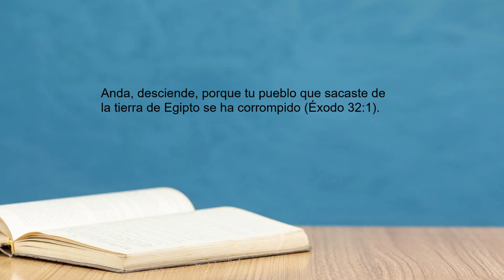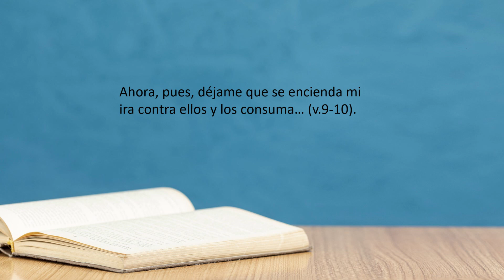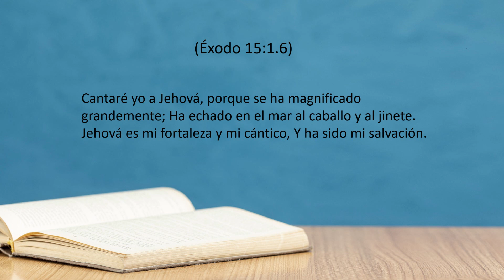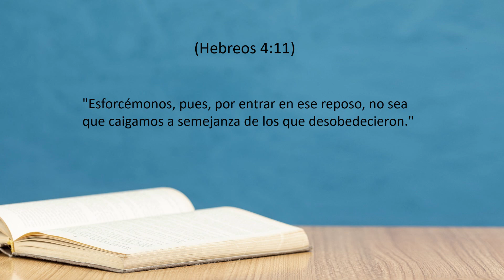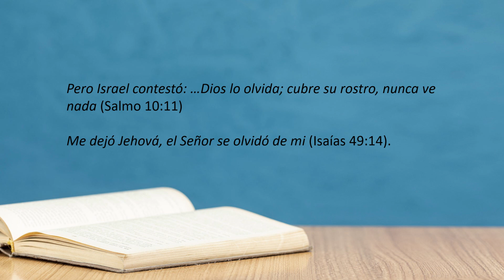Cristianos corruptos - Josué Zúniga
Grabado en Iglesia Central Padre Nuestro

La iglesia de Jesús ha tenido un torcido enfoque con relación de lo que es la corrupción. ¡Muchos creyentes no entienden la interpretación de Dios acerca de la corrupción, y son pocos los que admiten que son culpables de esta atrocidad.

La iglesia de estos días menosprecia la sana doctrina ante los ojos de los impíos y actúan igual que ellos. Muchas congregaciones y sus líderes han hecho que el Señor parezca sin corazón, cruel, sin preocupación e impotente.

A través de doctrinas demonios enseñan a las personas a depositar su fe en el apóstol, en el profeta, en el líder y en una falsa prosperidad la cual ha prostituido la iglesia en estos últimos tiempos.

Son muchas personas que cayeron en los engaños de los pactos, la nueva revelación, el G12, el reino de Dios ahora, y todo ese extraño levantamiento de apóstoles y profetas mentirosos de estos días.